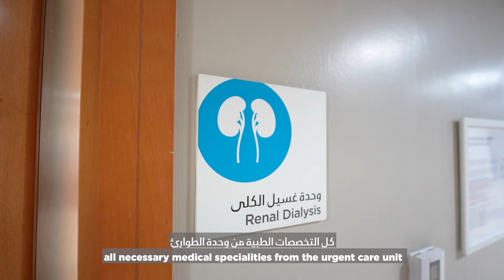Long term care unit at Mediclinic Al Ain Hospital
LONG TERM CARE UNIT IS NOW OPEN AT MEDICLINIC Al AIN HOSPITAL,
Our Clinical Liaison, Ms. Banan Mehdi, welcomes any concern or query.

وحدة الرعاية طويلة الأجل متوفرة الآن في ميديكلينيك مستشفى فرع العين

إذا كنتم بحاجة للمزيد من المعلومات يمكنكم التواصل مع المنسق الطبي بنان مهدي، سوف تساعدكم وتجيب على جميع أسئلتكم.